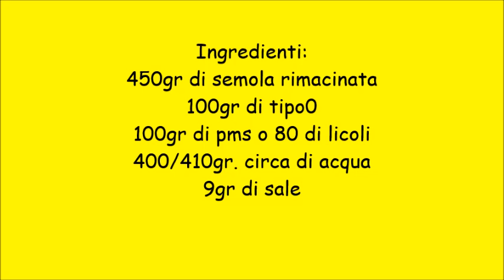Pane del sud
pane con semola rimacinata